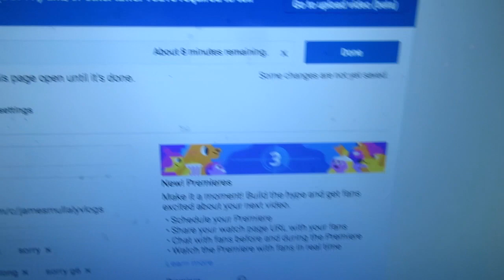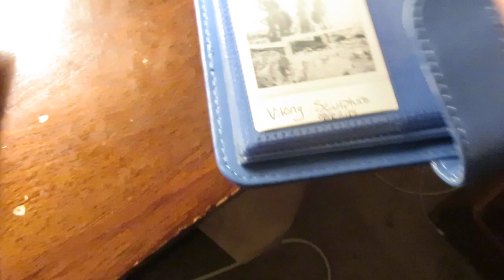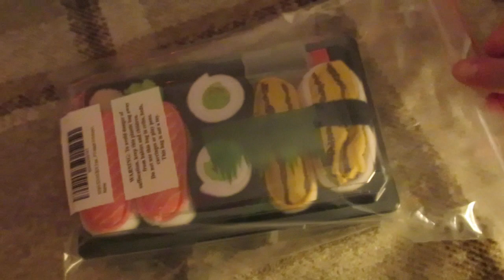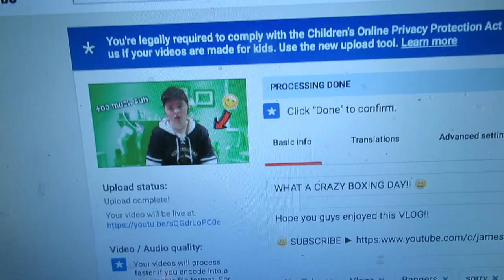VERY FUN POST CHRISTMAS PARTY!! 🎉